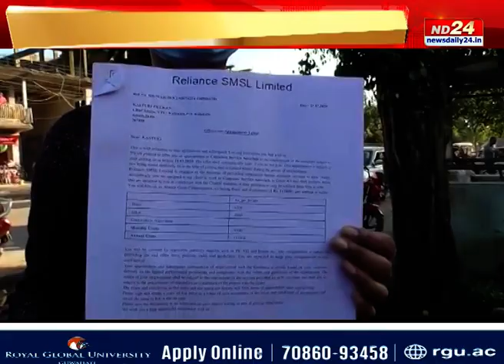ধেমাজিত মুকলিৰ পূৰ্বেই বিতৰ্কলৈ “ৰিলায়েঞ্চ ট্ৰেণ্ডছ” শ্ব’পিং মল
নিযুক্তি পত্ৰ দিয়াৰ পিচতো স্থানীয় প্ৰাৰ্থীক বঞ্চিত কৰাৰ অভিযোগ
বহিৰাগত মেনেজাৰ জনৈক মুৰাৰী নামৰ ব্যক্তিজনৰ বিৰুদ্ধে অভিযোগ
লকডাউনৰ পূৰ্বেই ডিব্ৰুগড়ত আয়োজন কৰিছিল এক ইন্টাৰভিউৰ
য'ত এপইন্টমেন্ট লাভ কৰিছিল ধেমাজিৰ ২১গৰাকী যুৱক-যুৱতীয়ে
২১গৰাকীৰ ৭জনক নিযুক্তি দি বাকী পদত নিয়োগ কৰে বাহিৰৰ লোকক
যুৱক-যুৱতীক কৰা প্ৰৱঞ্চনাৰ বিৰুদ্ধে সৰৱ ধেমাজিৰ দল-সংগঠন